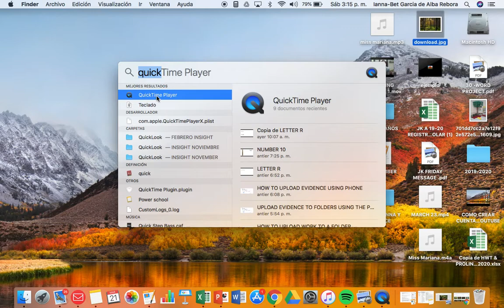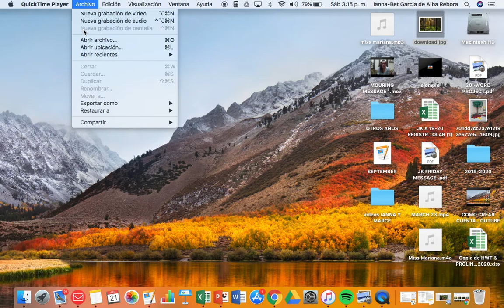COMO HACER UN VIDEO CON FONDO DE PANTALLA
Muestra como grabar un video sin que salga la persona, utilizando un background.